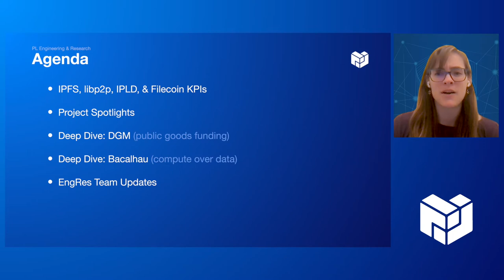[Highlights] PL EngRes All Hands: February 2022 (IPFS, Filecoin, libp2p + IPLD)